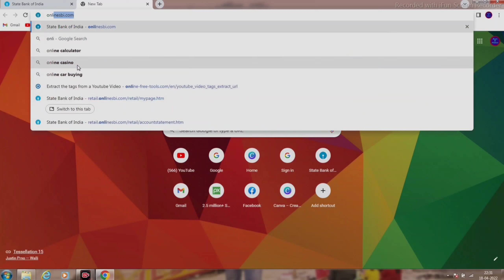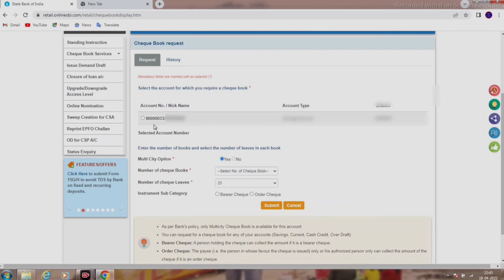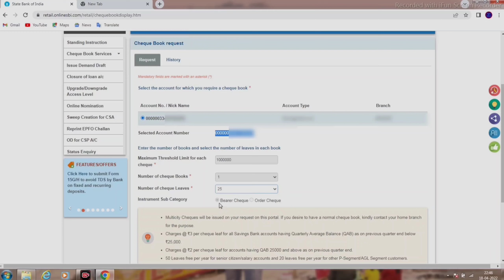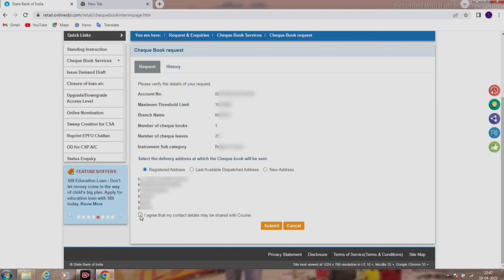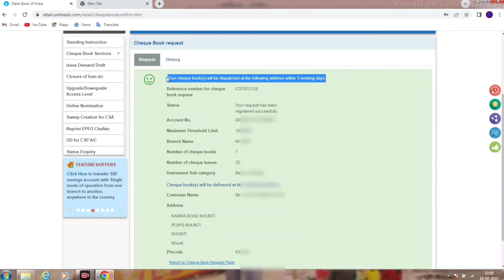How To Apply SBI Cheque Book Online || SBI बैंक की चेक बुक मंगवाने के लिए ऑनलाइन अप्लाई कैसे करें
SBI बैंक की चेक बुक मंगवाने के लिए ऑनलाइन अप्लाई कैसे करें ?
How To Apply SBI Cheque Book Online?
SBI Bank Ki Cheque Book Online Kaise Apply Kare ?